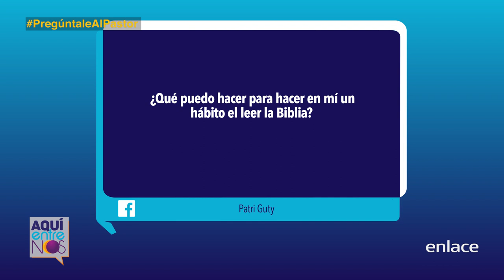Cómo aprenderse la Biblia - Pregúntale Al Pastor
Cómo leer la Biblia. Los pastores comparten algunos consejos en cómo leer y aprenderse partes de la Biblia. Consejos para leer la Biblia.